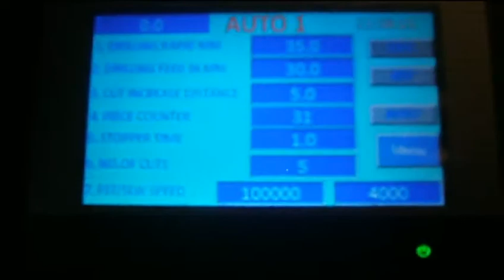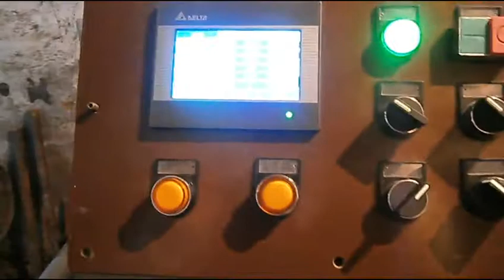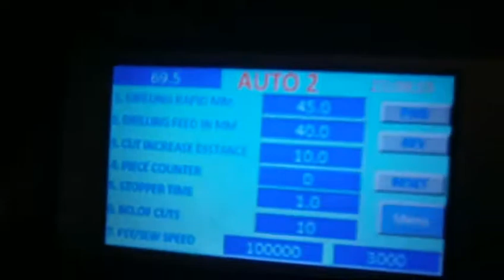spm machine {drill machine} [ mob.9872685366